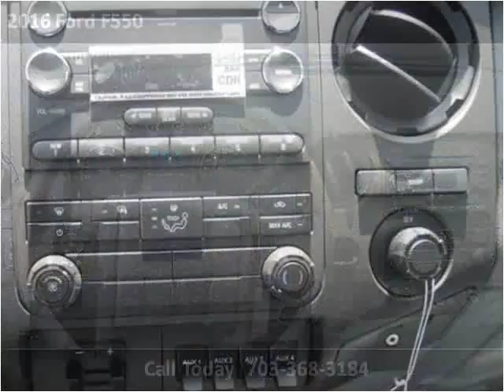2016 Ford F550 New Cars Manassas VA